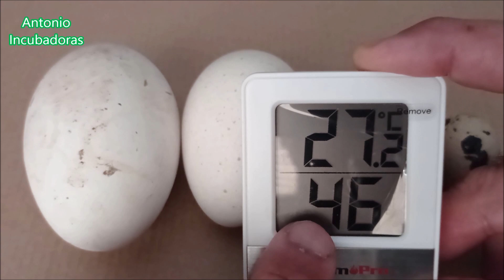Incubación de huevos de diferentes especies a la vez en incubadora casera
Incubación de huevos de diferentes especies en una incubadora casera. Consejos sobre temperatura, humedad relativa, días, etc. Para cuando queramos incubar huevos de gallina, codorniz, gansos, patos, perdices y otras especies a la vez.